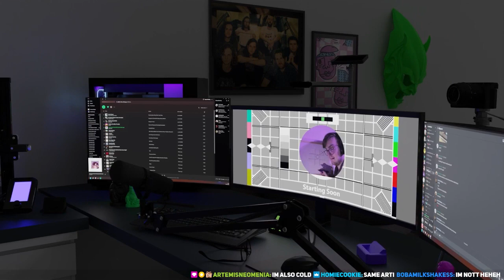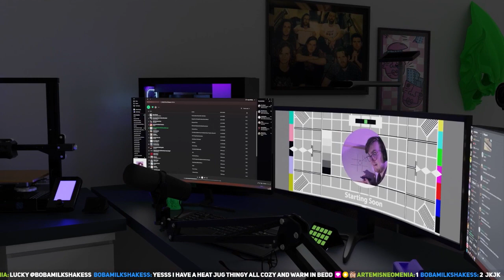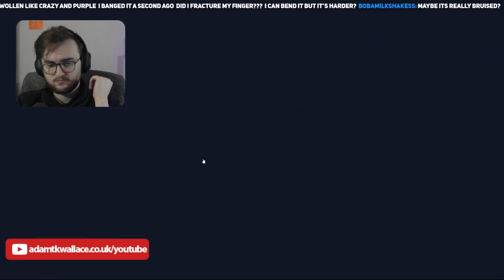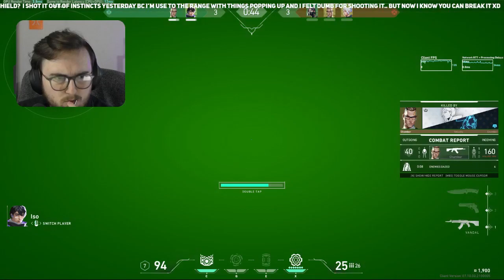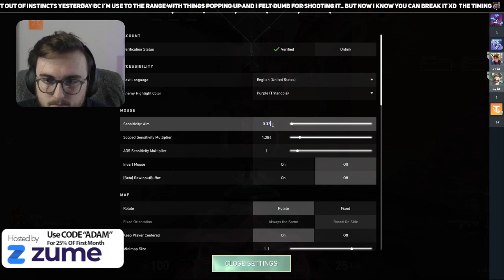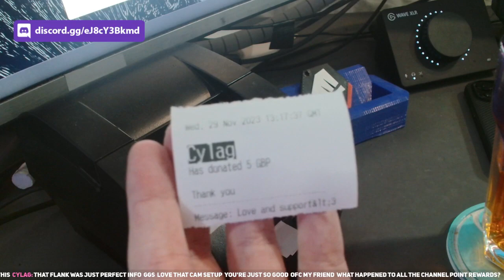[29/11/2023] we cold, we vibing, we valoranting